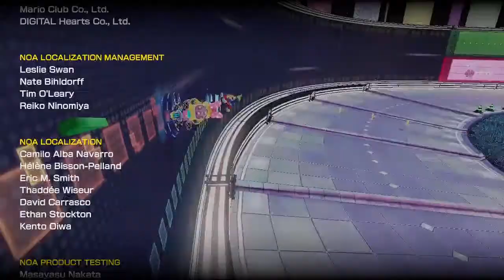Mario Kart 8 - COLISEUM - PART 3 - Turnip Bomb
Your Turnip Bomb Players are...

JEFF

MICHAEL

DAVID

GRAEME